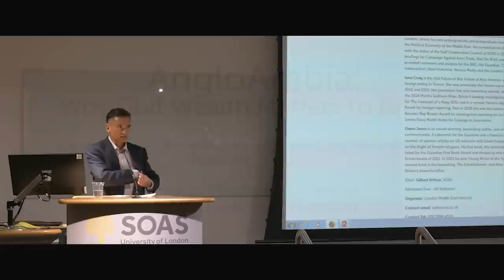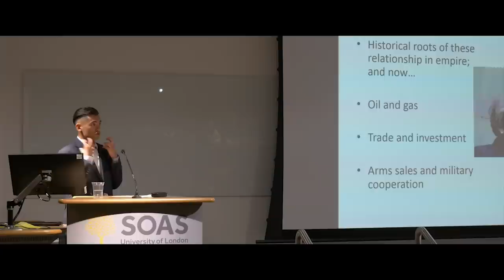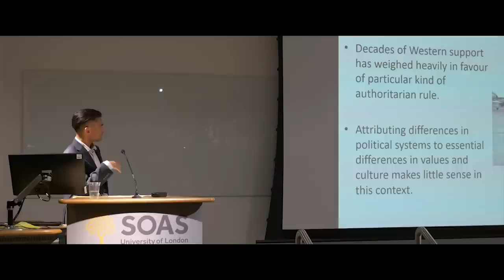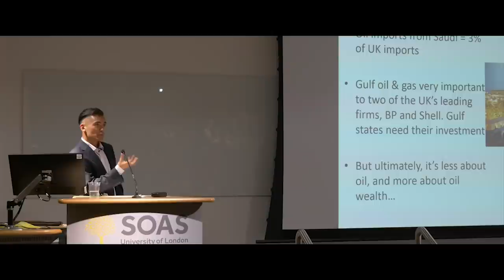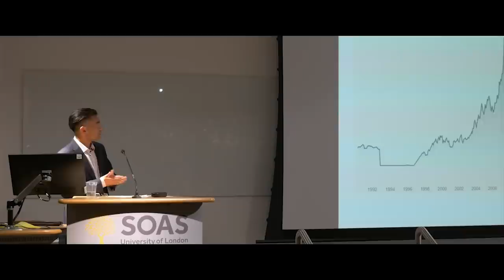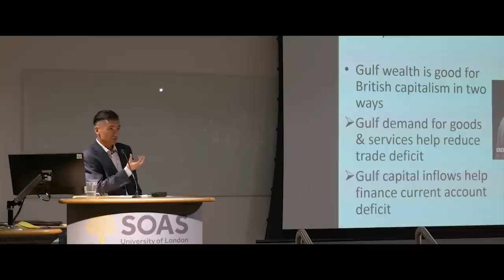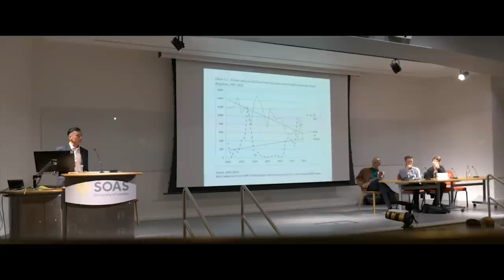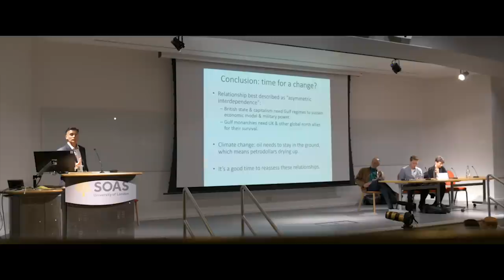AngloArabia: Why Gulf Wealth Matters to Britain | LMEI, SOAS University of London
The panel discussion "AngloArabia: Why Gulf Wealth Matters to Britain" with David Wearing (Royal Holloway), Iona Craig (New America), Owen Jones (author) was held by the London Middle East Institute (LMEI), SOAS University of London on 15 October 2018.
UK ties with Saudi Arabia and the other Gulf monarchies are under the spotlight as never before. Increasing controversy surrounds Britain’s alliances with these regimes, and the UK’s key supporting role in the disastrous Saudi-led intervention in Yemen. What lies behind the British government’s commitment to the conservative regional order in the Gulf? Why have these ties grown even closer in recent years, despite ongoing, egregious human rights violations?

In his ground-breaking new book, AngloArabia: Why Gulf Wealth Matters To Britain (Polity 2018), David Wearing argues that the Gulf Arab monarchies constitute the UK’s most important and lucrative alliances in the global south. They are central both to the British government’s ambitions to retain its status in the world system, and to the maintenance of the UK’s neoliberal economic model. Exploring the complex and intertwined structures of UK-Gulf relations in key areas like trade and investment, arms sales and military cooperation, and energy, Wearing shines a light on the shocking lengths the British state has gone to in order to support these regimes.

The event will consist of a short talk by the author, followed by a panel discussion, and then an audience Q&A.

David Wearing is a Teaching Fellow in International Relations at Royal Holloway, University of London, where he runs undergraduate and postgraduate courses on US Foreign Policy and on the Political Economy of the Middle East. He completed his doctoral thesis on Britain’s relations with the states of the Gulf Cooperation Council at SOAS in 2017. He has produced research briefings for Campaign Against Arms Trade, War On Want and Palestine Solidarity Campaign, and provided comment and analysis for the BBC, the Guardian, CNN, the New Statesman, the Independent, New Humanist, Novara Media and the London Review Of Books.

Iona Craig is the ASU Future of War Fellow at New America, working on US counterterrorism and foreign policy in Yemen. She was previously the Yemen correspondent for The Times between 2010 and 2015. Her journalism has won numerous awards, including the 2016 Orwell Prize, and the 2014 Martha Gellhorn Prize, Britain’s leading investigative journalism award. Her investigation for The Intercept of a Navy SEAL raid in a remote Yemeni village won the 2018 George Polk Award for foreign reporting. Also in 2018 she was the runner-up for the Overseas Press Club of America Roy Rowan Award for investigative reporting on an international story, as well as the James Foley Medill Medal for Courage in Journalism.

Owen Jones is an award-winning, bestselling author, and one of Britain’s leading political commentators. A columnist for the Guardian and a frequent broadcaster, he has written a number of opinion articles on UK relations with Saudi Arabia, and reported from Djibouti in 2016 on the plight of Yemeni refugees. His first book, the international bestseller Chavs, was long-listed for the Guardian First Book Award and chosen as one of the New York Times top 10 non-fiction books of 2011. In 2013 he won Young Writer of the Year at the Political Book Awards. His second book is the bestselling The Establishment: and How They Get Away With It, an exposé of Britain's powerful elites.

Chair: Gilbert Achcar, SOAS